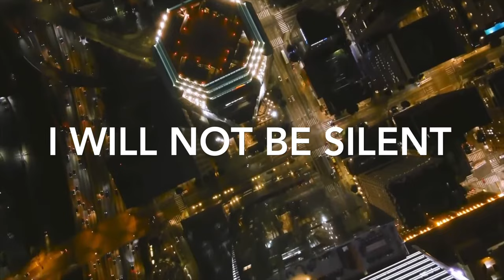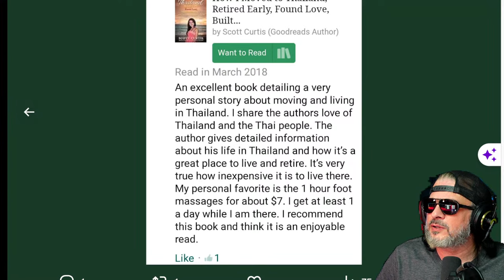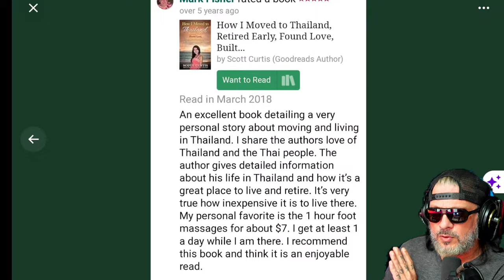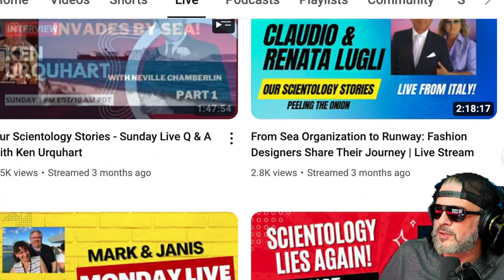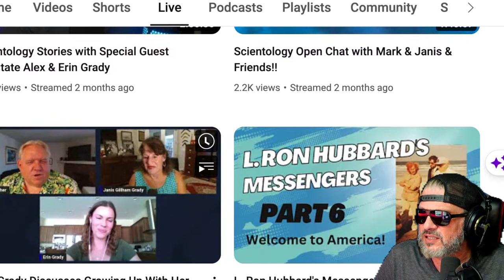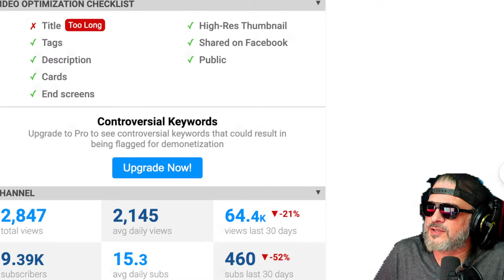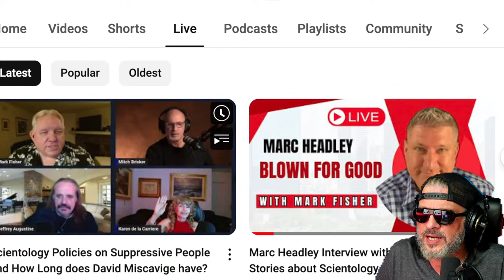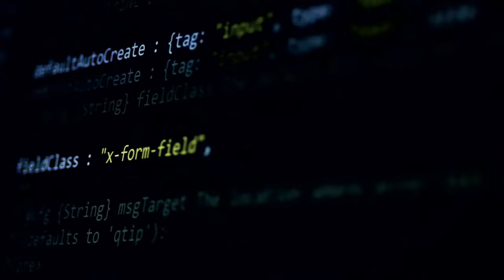The Dark Truth Behind Mark Fisher's Scientology Exit Part 2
PART 2: Mark Fisher, once a key figure in the inner circle of David Miscavige within the Church of Scientology, took a bold turn in his life that raised eyebrows. After parting ways with Scientology, Fisher ventured into a new realm by starting a website that has been surrounded by controversy, particularly due to the inclusion of questionable photos involving children.

In this video, we delve into the intriguing journey of Mark Fisher, exploring his role within Scientology alongside Miscavige and the reasons behind his departure. We also shed light on the controversial website he founded, examining the nature of the photos and the ethical concerns raised. NO ONE from SPTV has answered or commented

Join us as we navigate the twists and turns of Mark Fisher's story, unraveling the mysteries behind his transition from Scientology insider to the creator of a website that has sparked debates and criticism.